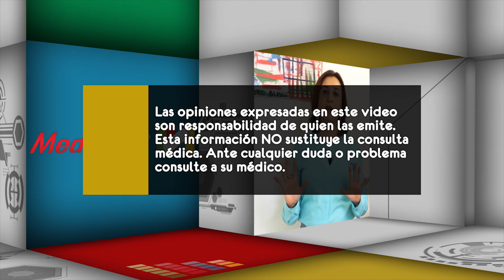¿Cuáles son las opciones de tratamiento para la hiperplasia prostática obstructiva?